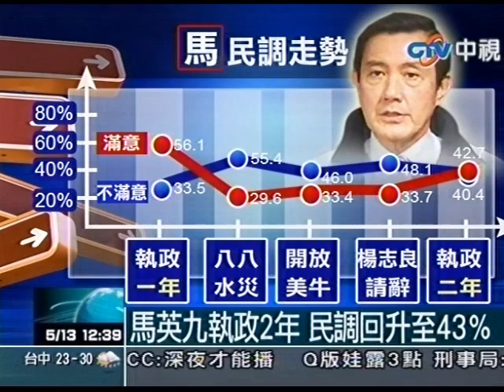馬英九執政2年 民調回升至43％